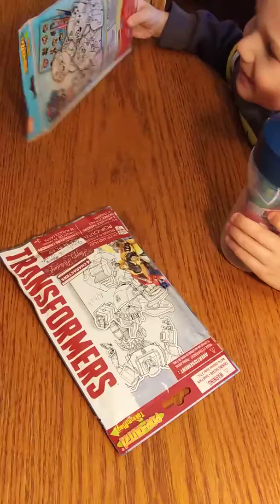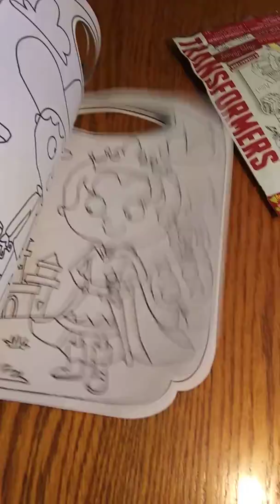Friend mail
Friend mail from frugalmommanthewoods